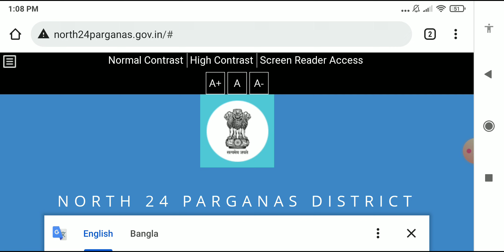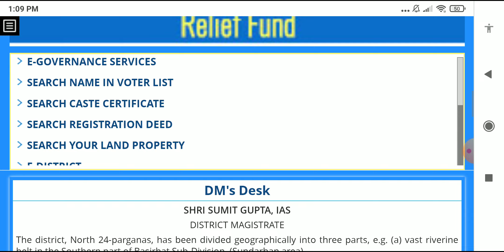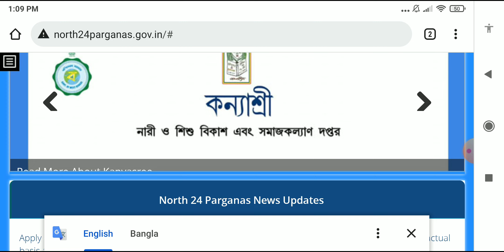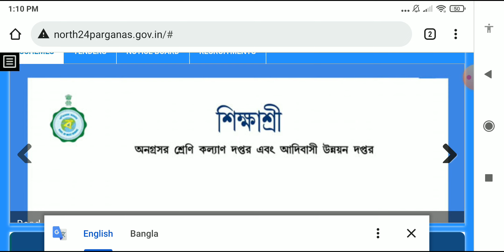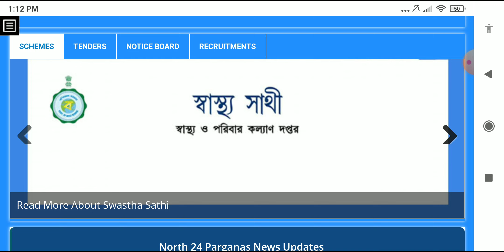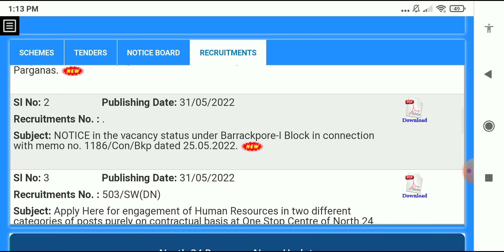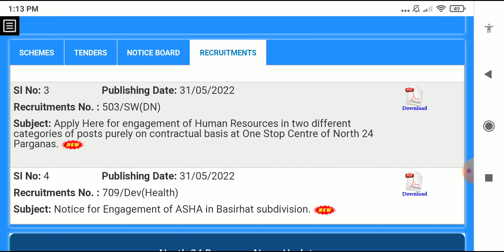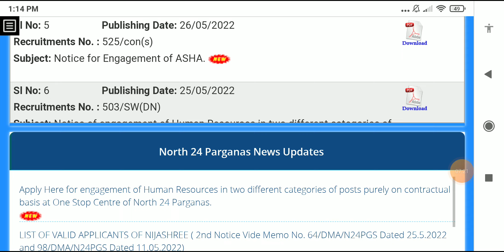6 June 2022